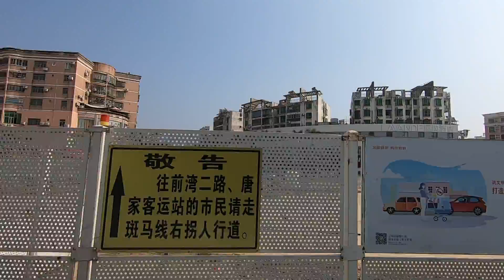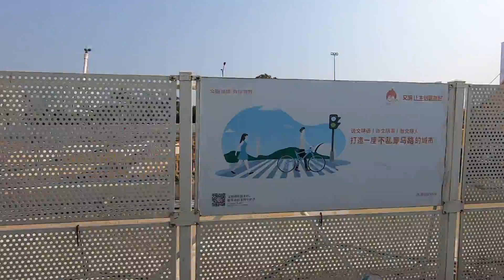【珠海街景】唐家 港灣大道 2022.01.07 [cc]